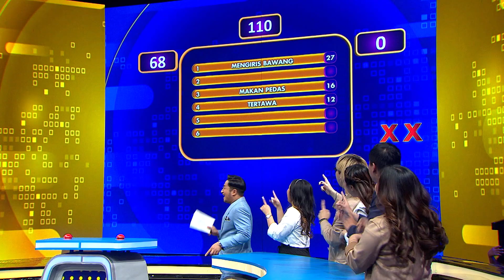Selain Menangis! Apa Yang Membuat Orang Mengeluarkan Air Mata? - Family 100